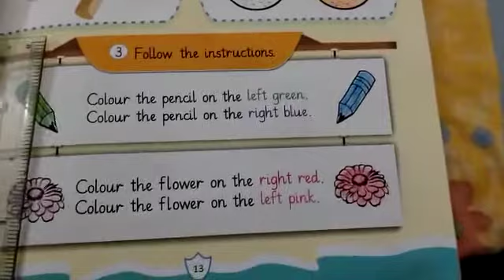Class: prep. Subject: Math. Topic: directions. Lecture#15. Pg#13. Monday.